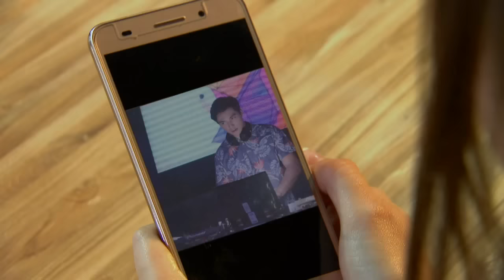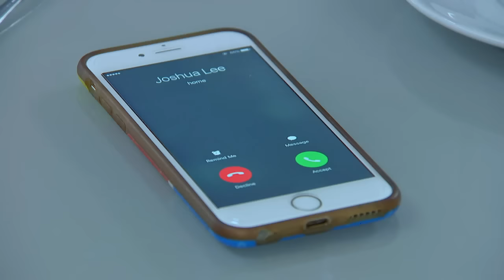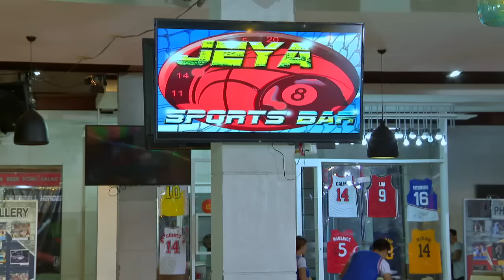Meant to Be: Full Episode 90